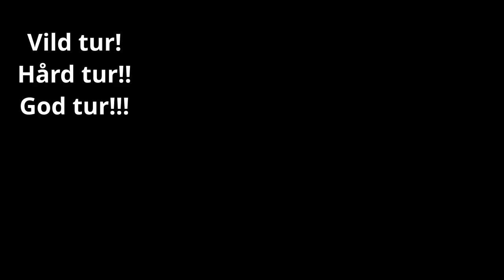Spearfishing Norway 2020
Spearfishing with an amazing group of friends in Norway summer of 2020.

UV-jagt i Norge sommeren 2020 med en gruppe fantastiske venner. Torsk, lubbe, havtaske, taskekrabber og kammuslinger.